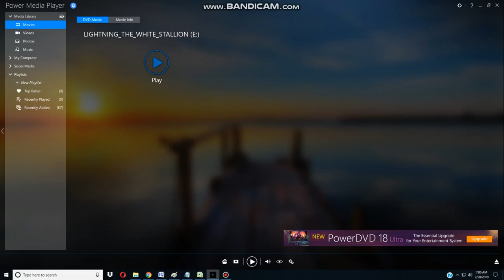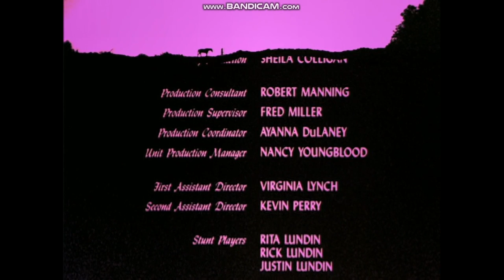Opening and Closing to Lightning, the White Stallion DVD (04-06-04) (USA/Canada) (Region 1)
Files created December 12, 2003. When the horse of a wealthy gambler (Mickey Rooney) is stolen by a creditor (Martin Charles Warner), the horse gets stabled and renamed Lightning but under the condition that he be trained as a racing horse by a young rider (Isabel Lorca). Madame Rene: Susan George. Marie Leeman: Françoise Pascal.

MGM Home Entertainment #1006075

OPINION: I only did this opening because no one else in their right mind would consider doing the opening to what looks like a billionth-as-good knockoff of The Black Stallion.

Contents:
---OPENING---
Logo: MGM DVD
DVD menu
Text: "This film has been modified from its original version. It has been formatted to fit your TV."
Logo: Metro-Goldwyn-Mayer
Logo: Cannon Films
Opening credits
---CLOSING---
Closing shot and credits
Logo: Metro-Goldwyn-Mayer
Copyright screen
Black screen (I assume that's the player's fault for failing to generate a warning screen)
Logo: LaserPacific Media Corporation